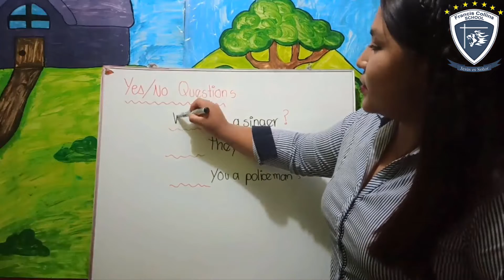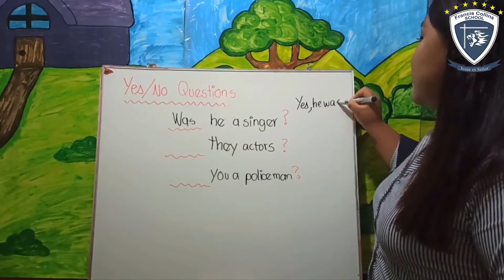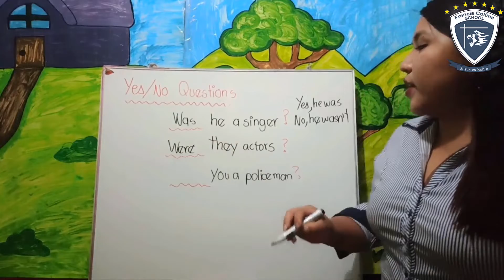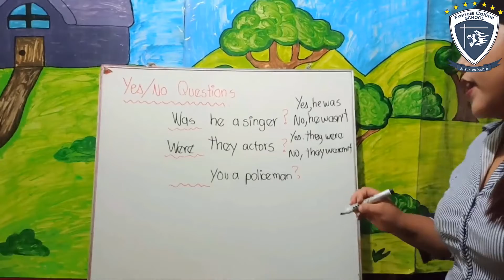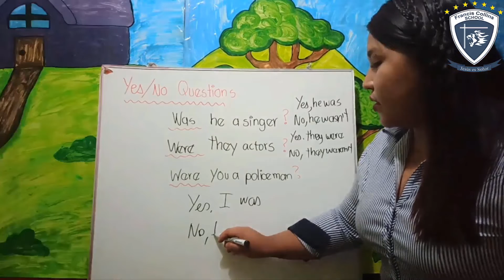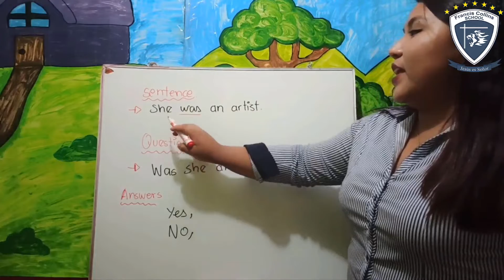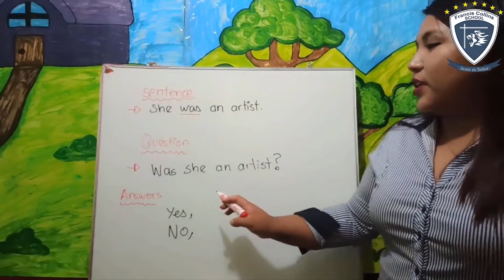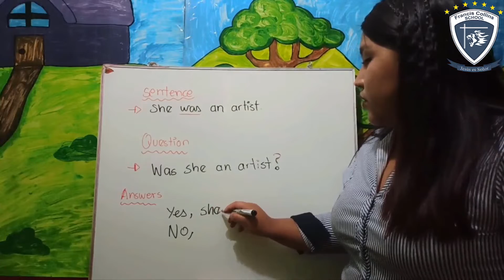Miércoles 15 de Abril 5to, Área Ingles, Tema More examples with was were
Profesora: Miss Lourdes
Grado: 5to
Área: Ingles
Tema: More examples with was were